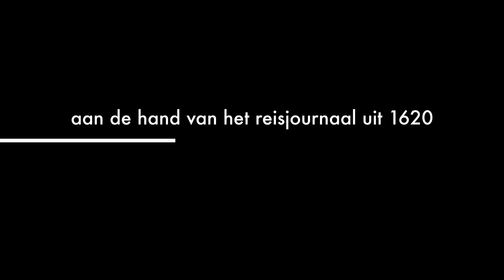Huygens' Hofwijck pitch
Dit jaar  is het precies 375 jaar geleden dat Constantijn Huygens zijn buitenplaats Hofwijck in gebruik nam. Dat wordt dit najaar feestelijk gevierd met een vijftal evenementen. De officiële aftrap is op vrijdag 15 september, met de première van de film "Met Constantijn Huygens naar Venetië. The movie" en de opening van de tentoonstelling "De jaren 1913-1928. Hofwijck gered”.